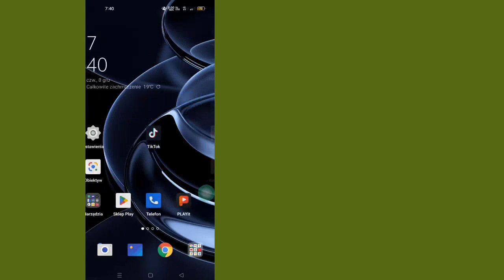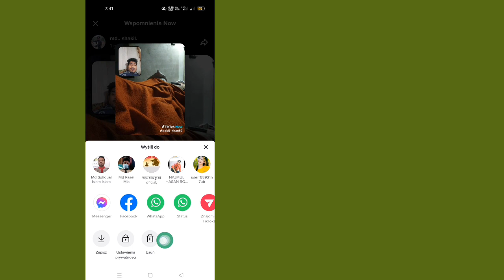Jak usunąć wspomnienia Now na Tiktok Usuń Tiktok Now wspomnienia lub historie